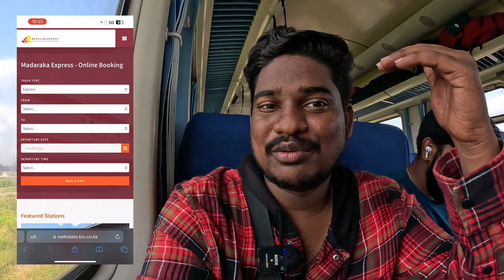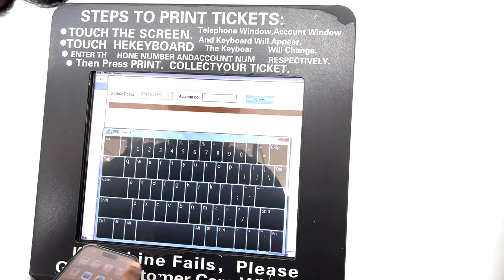Nairobi to Mombasa Safari Train Journey | Fastest Train in Kenya 🇰🇪 | Africa Vlogs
Today Vlog is about beautiful safari train journey from Nairobi to Mombasa. To take safari train what we need to do and where we can get the tickets ? like each and everything I explained clearly in this vlog.